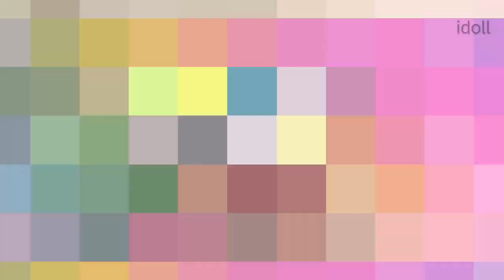DIY Mini Cardboard Bunk Bed with Desk | How to Make Mini Bed | Mini Cardboard Ideas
Hello Guys!

Today we're going to see a  DIY video of a mini cardboard bunk bed with a desk. If you want to know how to make this mini bunk bed with a desk for your dollhouse, stay with us! These miniature cardboard ideas are easy and perfect for a mini house. So Let's DIY!

Other DIYs Miniatures Videos

BARBIE HAIR TRANSFORMATION

🌟 EASY AND FASHIONABLE BARBIE CLOTHES

NO SEW NO GLUE 😍 8 EASY BARBIE TOPS | DIY - How to Make Easy and Fashion Barbie Clothes

NO SEW NO GLUE BARBIE CLOTHES

NO SEW NO GLUE 🌸 DIY BARBIE CUTE DRESS | How to Make Easy and Fashion Barbie Doll Clothes

❤ DIY No Sew No Glue Barbie Clothes | How to Make Easy Barbie Clothes | DIY Barbie Hacks

NO SEW NO GLUE 😱 DIY Barbie Clothes | How to Make Easy Barbie Clothes | Barbie Doll Hacks

BARBIE PAPER DRESSES ❤️